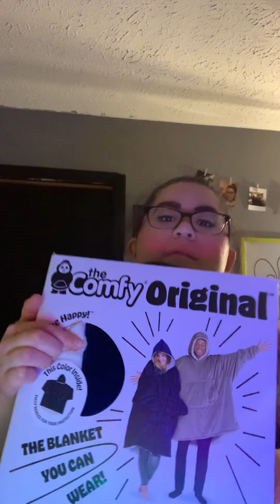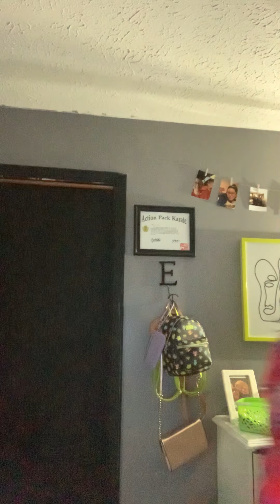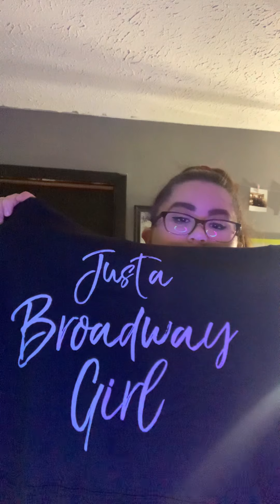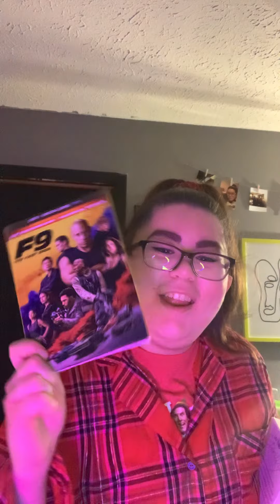What I got for Xmas 2021